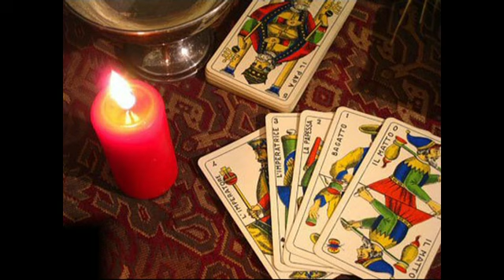Stoltezza e saggezza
Gesù si spiega con una semplicissima parabola